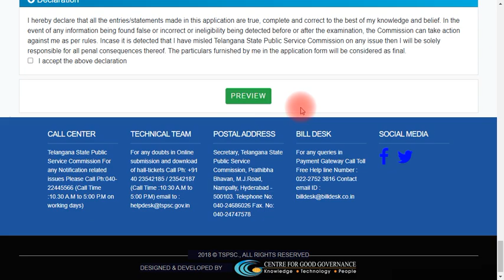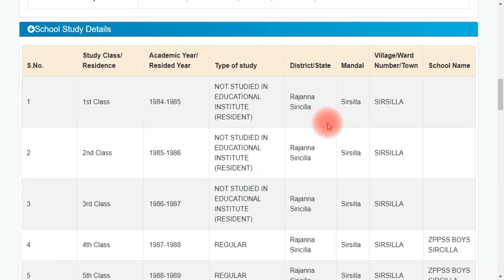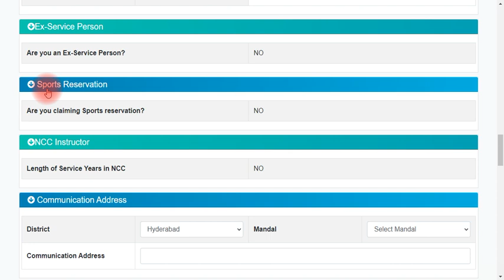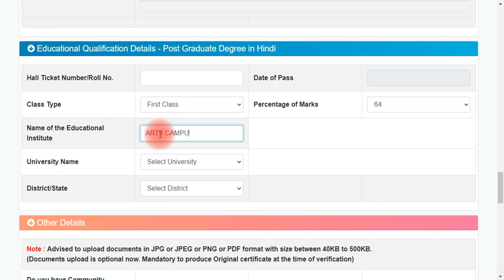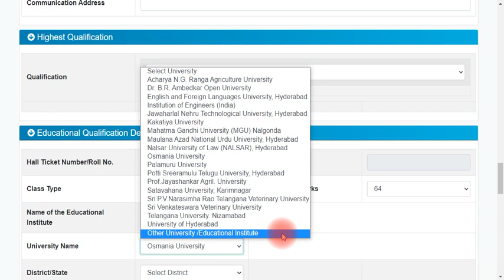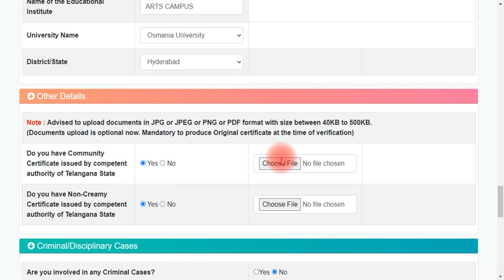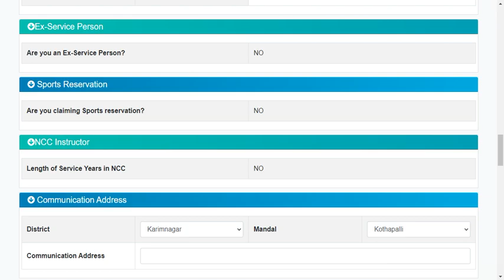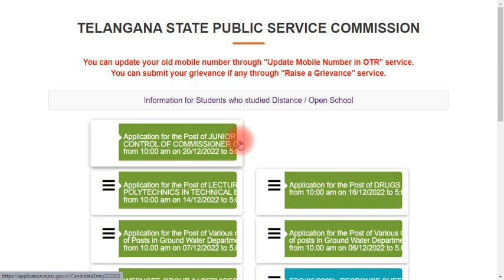Tspsc జూనియర్ లెక్చరర్ ఆన్లైన్ అప్లికేషన్ || Tspsc Junior lecturer online application || Ts JL apply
Tspsc జూనియర్ లెక్చరర్ ఆన్లైన్ అప్లికేషన్ || Tspsc Junior lecturer online application || Ts JL application process || telangana JL online application process || tspsc jl online application 2022
Ts junior lectures notification updates // tspsc jl syllabus
Tspsc group2 notification 783 posts // hosted warden jobs // dsc updates
1500 కంటి వెలుగు డాటా ఎంట్రీ ఆపరేటర్ || Data entry operator jobs in kanti velugu  program || ts jobs
తెలంగాణ లో 18,558 ఉపాధ్యాయపోస్టులు ఖాళీ // Ts irrigation 879 posts // telangana jobs recruitment
Tspsc group 4 previous question paper // tspsc general studies previous questions // tspsc gs bits
TSPSC జూనియర్ లెక్చరర్ పూర్తి నోటిఫికేషన్ || Tspsc Junior lecturer 2022 full notification || Ts JL 2022 notification full information
tspsc junior,tspsc junior lecturer notification 2022,ts junior lec,ts junior lecturer,ts junior lecturer syllabus,tspsc jl no,tspsc jl notification 2022,tspsc jl notification,tspsc jl notification 2022 pdf,ts jl noti,ts jl notification 2022,ts jl notification,ts jl notification 2022 syllabus
Tspsc - Junior lectures notification 2022 // Ts JL notification 2022
TSPSC డ్రగ్ ఇన్స్పెక్టర్ పోస్టులకు నోటిఫికేషన్ || tspsc drug inspector jobs notification ts jobs
tspsc polytechnic lecturer notification 2022 released // lecturers notification 2022
3987 కొత్త  పోస్టులు sanctioned in ts // ts tspsc jobs updates // group- iv notification
గ్రూప్ 4 నోటిఫికేషన్ విడుదల || group 4 notification 2022 telangana || ts group-4 2022 notification released || ts group iv 2022 tspsc group 4 notification

9370 డి‌ఎస్‌సి పోస్టులు  || DSC 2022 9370 posts latest information || telangana dsc updates | ts dsc
links:
గ్రూప్  IV  అర్హతలు సిలబస్ ఎక్సామ్ వివరాలు || Tspsc group IV eligiblility syllabus and exam pattern
links:
మరో 16000 పోస్టులు అనుమతి // Telangana jobs latest updates // ts recruitment notification
Bc Gurukulam guest lecturers posts // gurukulam outsourcing posts 2022 // guest teacher
Ts jobs updates // Tspsc group IV 9268 posts // group 4 latest updates // telangana jobs 2022
Group 2 and group 3 notification latest news || tspsc groups latest updates || ts jobs 2022
Telangana jobs latest updates // ts recruitment latest news // ts gurukulam jobs latest // dsc
telangana outsourcing jobs 2022 || ts contract jobs 2022 || data entry operator , attender jobs clerk and para medical staff recruitment 2022
Telangana dsc 2022 updates // exam pattern syllabus // ts recruitment dsc 2022
Contact / Outsourcing jobs in telangana 2022 // ts recruitment 2022 // kothagudem para medical stff
త్వరలో గ్రూప్ 4 నోటిఫికేషన్ ||  tspsc group 4 notification updates || group 4 2022
tspsc updates lecturers jobs  // gurukulam part time teachers // gurukulam recruitment 2022
ప్రభుత్వ విద్యాలయాలలో guest lecturers // guest lecturers jobs 2022 in govt college // contract jobs
Ts gurukulam part time teachers jobs 2022 // gurukulam contract teachers recruitment 2022
ప్రభుత్వ సంస్థ లో contract jobs // echs contract jobs in telangana & ap
links🔗
clerk and assistant jobs 2022  in dccb banks in ap || degree pass banks jobs 2022
telangana district court contract jobs 2022 || ts courts medak district contract jobs || outsourcing
ts basti davakhana contract jobs || staff nurse contract jobs ||  ts jobs 2022 || ts recruitment
ప్రభుత్వ కళాశాల లో &గురుకుల Outsourcing jobs in gurukulam // Guest lecturers in govt colleges
24 వేల కానిస్టేబుల్ఉద్యోగాలు // constable jobs with 10th pass // ssc latest updates // ssc 2022